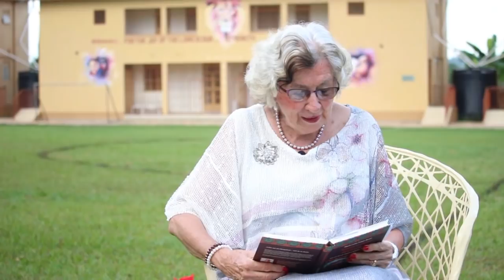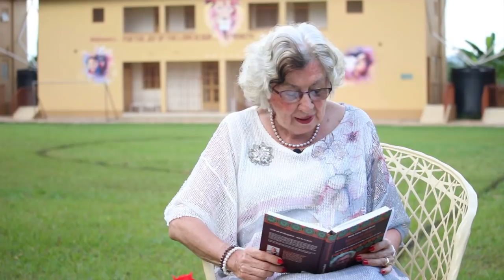Maria L. Prean - Das Reich Gottes (Teil 1)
Der Leib Jesu Christi soll Gottes Königreich suchen. Kehrt um. Dann wird das Leben fließen. Das Reich Gottes ist ein Vorgeschmack auf den Himmel. Es sind die Reich Gottes Prinzipien, die wir einhalten müssen...